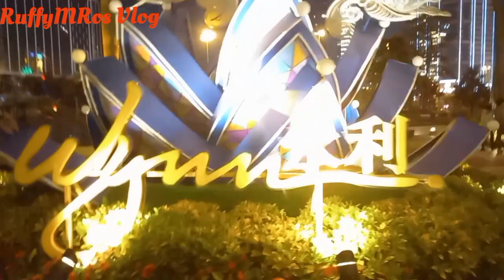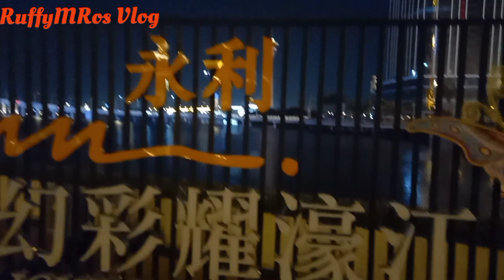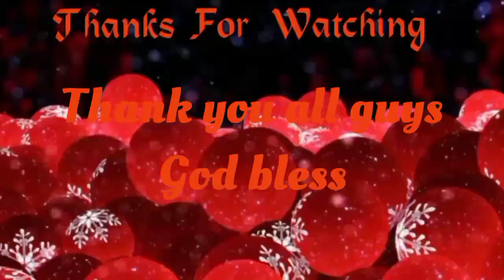Naglakad lakad si Inday sa palibot